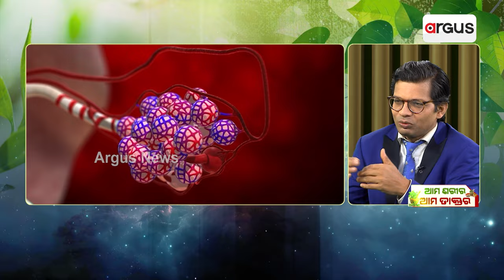Ama Sarira Ama Doctor : 'ଆସ୍ଥମା ଥିବା ଲୋକଙ୍କୁ ଶୁଦ୍ଧ ପରିବେଶରେ ରହିବ ଦରକାର'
ଶୁଦ୍ଧ ପବନ ଏବଂ ଗଛ ଥିବା ସ୍ଥାନରେ ରହିବା ଦ୍ୱାରା କିଛି ମାତ୍ରାରେ ଆସ୍ଥମା ରୋଗୀଙ୍କ ସ୍ୱାସ୍ଥ୍ୟରେ ପରିବର୍ତ୍ତନ ଦେଖାଯିବ |